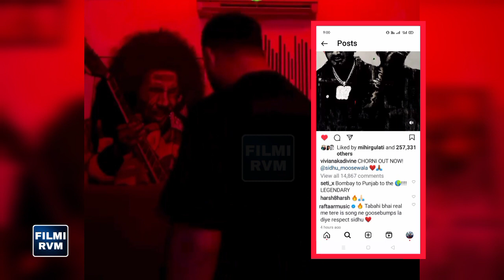Raftaar Reaction on chorni Song Divine x sidhu Moose wala New Song